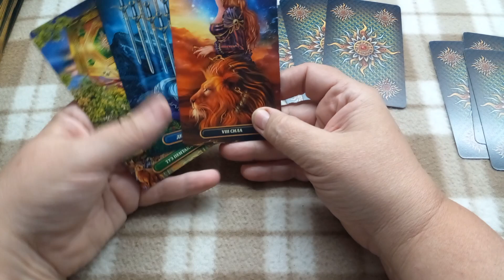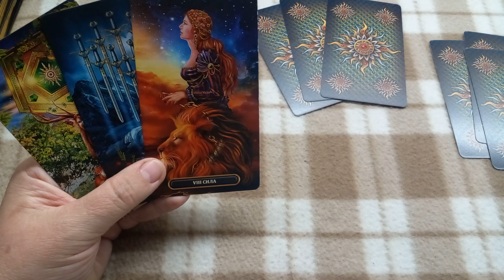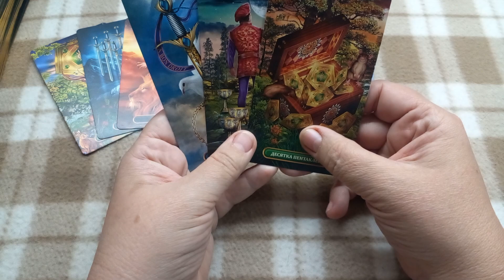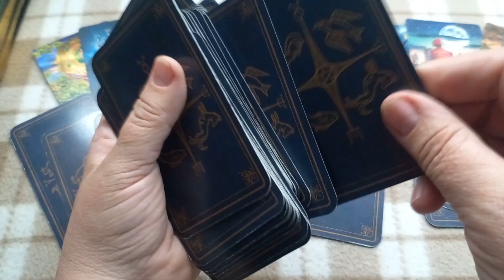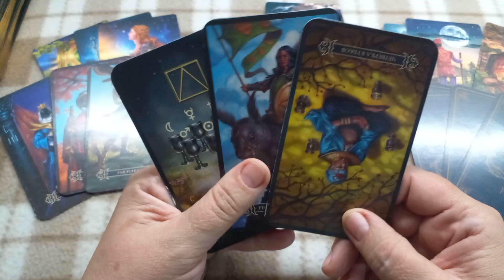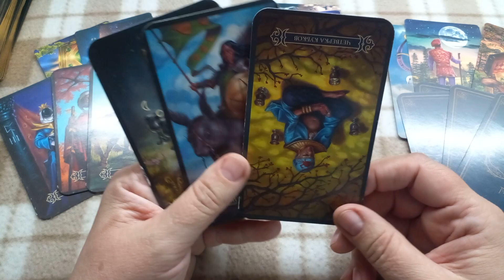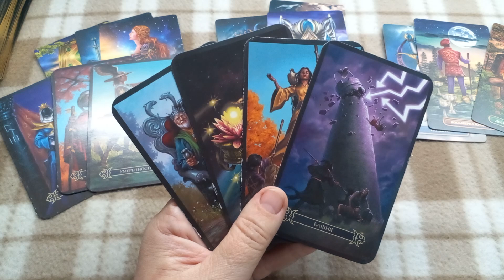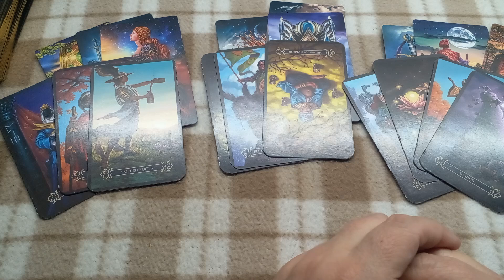Семеновка, Черевковка, Былбасовка.